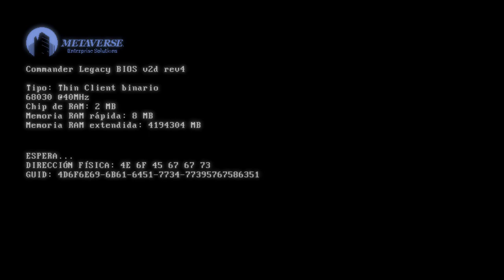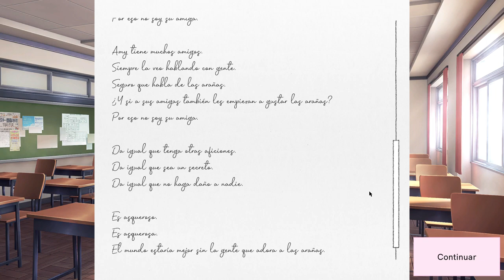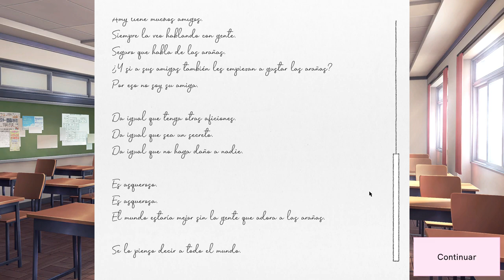Doki Doki Literature Club Plus! | #5 | El Conflicto Interno de Natsuki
Esta Es La {5 - Quinta} Parte del Juego: "Doki Doki Literature Club Plus!", Disfruten.

367

✔ Día De Grabación Del Vídeo:

29/02/2024

✔ Pixil Art : ►

✔ Kick : ►

✔ Suno: ►